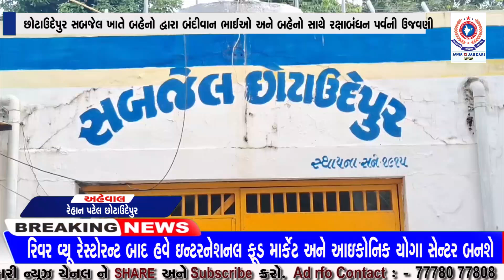છોટાઉદેપુર સબજેલ ખાતે બહેનો દ્વારા બંદીવાન ભાઈઓ અને બહેનો સાથે રક્ષાબંધન પર્વની ઉજવણી